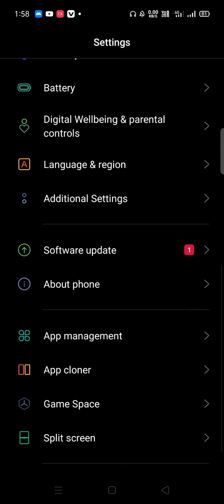Oppo F17 New Update 2021 | Oppo F17 New ColorOs 11 | Oppo F17 Android 11